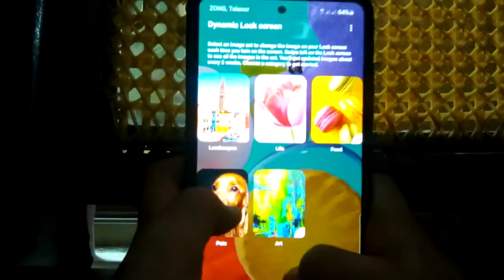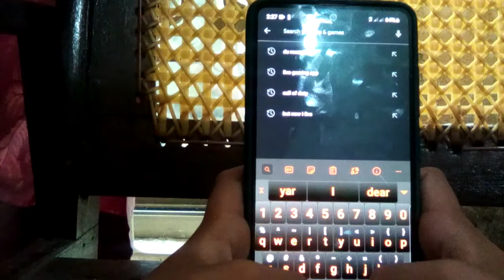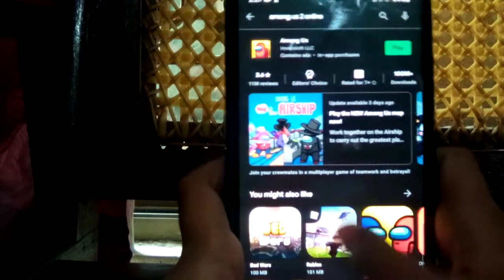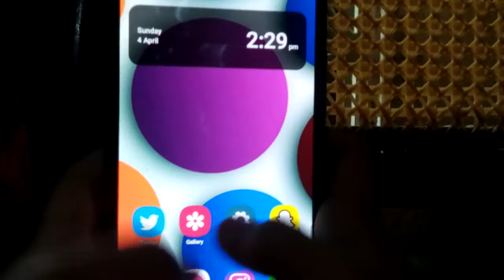the new map of among us airship